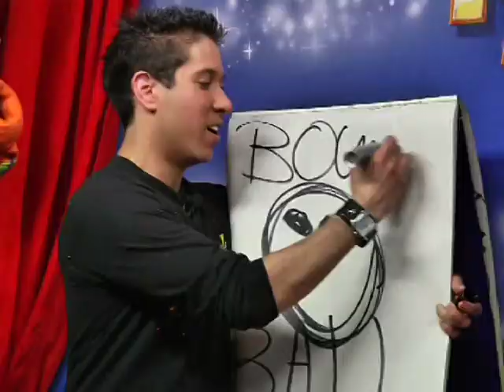SEGMENTO DISNEY PARTE 2